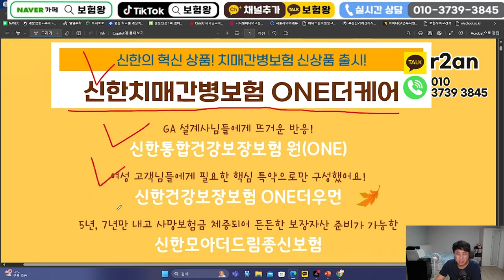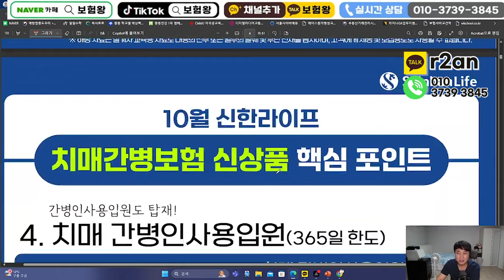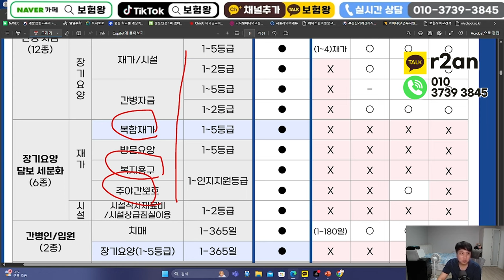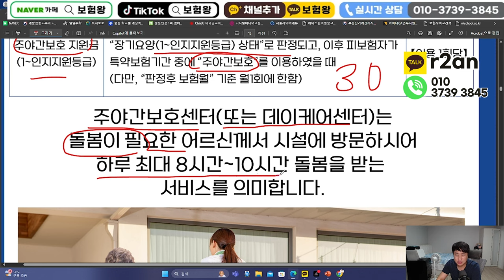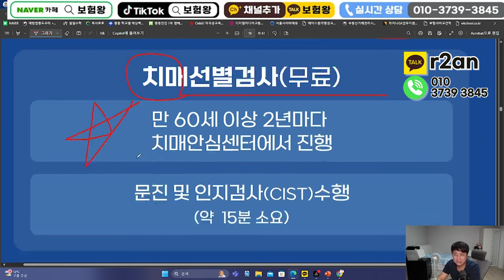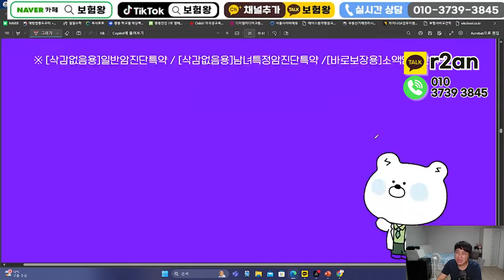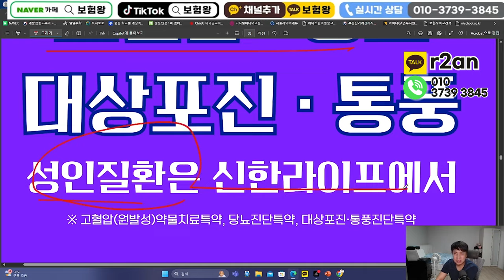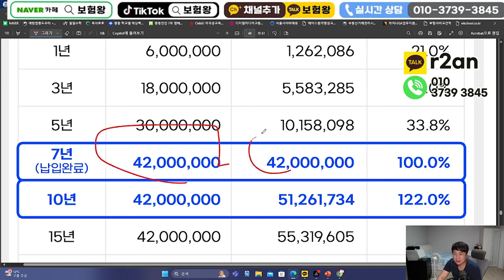10월 신한라이프 신상품이슈안내!! (재가급여 인지등급50만원출시~)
안녕하세요~~

신한에서 수술비끝판왕에 이어 최소 3만원부터 보장되는
재가급여 시설급여 인지등급시 50만원출시되었습니다

비교를 통해 준비하시기 바라며

감사합니다!!

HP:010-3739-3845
카톡친구추가:r2an
카톡플러스친구:보험왕검색